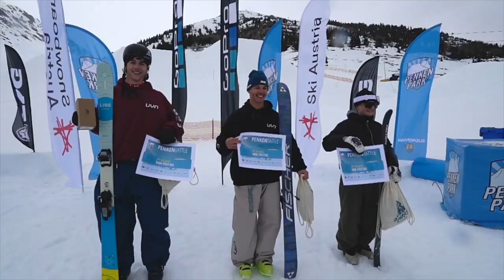Penkenbattle 2024 Mayrhofen Recap - FSK recap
Film Credit: Tomislav Pejanovic